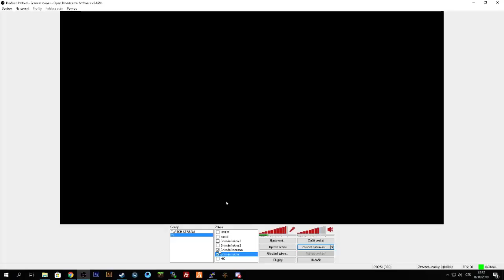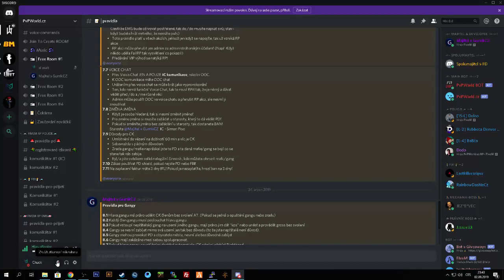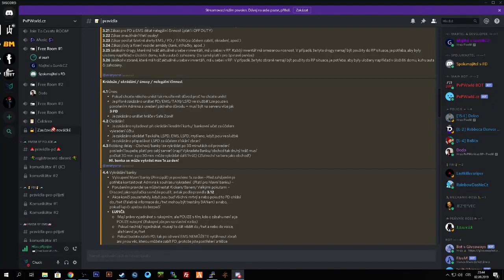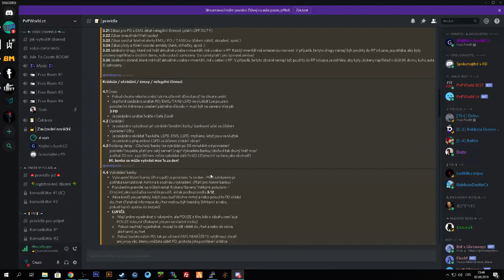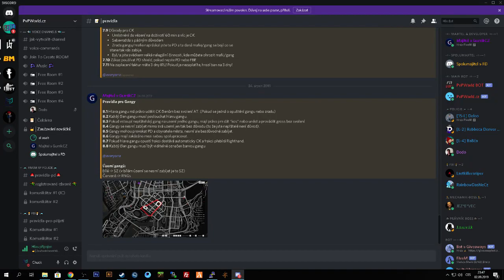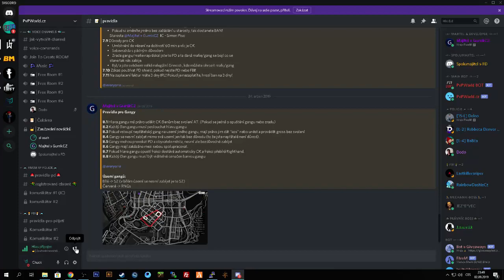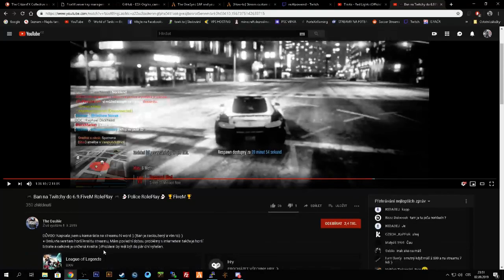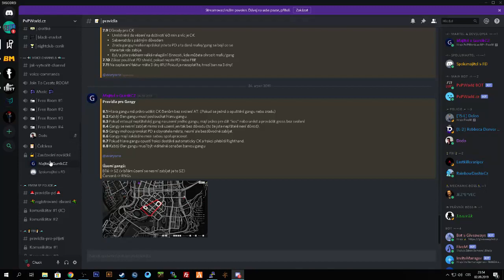ROZHOVOR + NÁZOR NA FIVEM "RP" SERVER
Prosím, koukejte se na celé video..
Hlavně dokoukejte na celý záznam streamu od Dashie a udělejte si svůj názor. Odkaz je níže..

Jestli toto je RP server, tak se omlouvám, ale majitel serveru neví, co je pojem RP. Prý nekopírují, přitom mají na 90% stejné scripty, kopírují v podstatě updaty z našeho discordu. Dělají si reklamu u nás na discordu/serveru, aby jim tam někdo vůbec hrál..
Jen jsem měl nutkání toto video natočit, jestli máte opačný názor, napište ho do komentářů nebo prostě diskutujte, rád si přečtu vaše názory na tento rádoby "RP" server, který vznikl díky mému serveru, jinak by jim tam nikdo nehrál..
80% komunity jim tvoří lidi z mého serveru..

Nechci je nějak shazovat nebo něco, ale vše má své meze. Jestliže se za něco považujete, tak to splňujte. Jestli si zakládáte server s tím, že chcete mít taky FiveM server jako já, tak ale prosím, zkuste to aspoň mít originální a né na 90% stejné jako můj server, jen aby hráči měli dojem, že v podstatě hrají u nás, ale nese to Váš název. Na nic si nehraju, jen mě štve, že Vaše komunita vyrůstá na tom, že jsou z ForteXxu a nebo jsou čistě od Vás a druhý server znají ForteXxGaming jen díky Vaší komunitě a jdou si k nám dělat reklamu. Nemám nijak úspěšný server, nemám ho nijak dobrý, bohužel se tam taky neerpí jak by mělo, ale od toho tam mám Adminy a lepší komunitu, která se pokouší ty neznalé lidi učit či s nimi hrát RP tak, aby je RP bavil, jestli je to nebaví, tak z 99% jdou k Vám a u Vás se zdá, že vše je povoleno, tak proto Vám tam ty lidi hrají. Přeji Vám hodně úspěchů, ale prosím.. Jděte si svou cestou a né ve stínu mé s tím, že budete sbírat drobky ve formě nových scriptů a považovat je za své a nově přidané čistou náhodou taky.
Děkuji za přečtení a prosím, napište komentář co si o tom serveru myslíte..